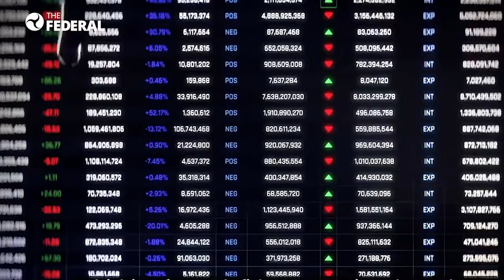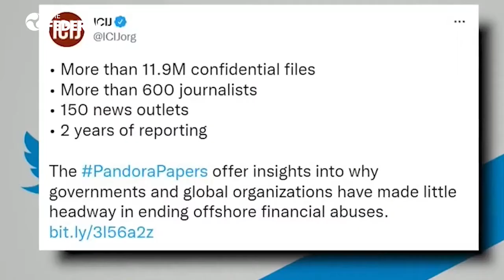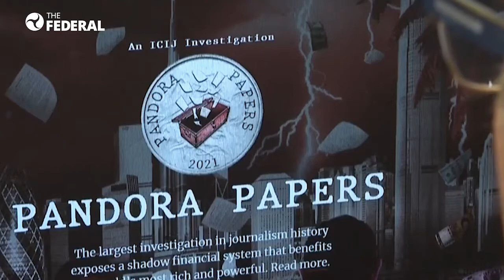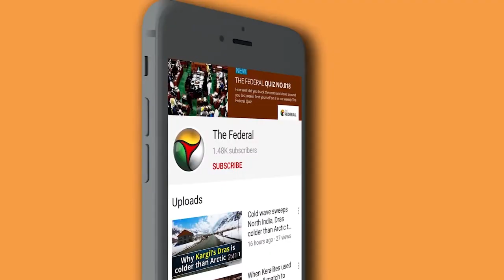Pandora Papers leak explained | The Federal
The International Consortium of Investigative Journalists (ICIJ) have obtained nearly 12 million documents revealing the offshore dealings of the global elite to hide their assets from scrutiny. Nearly 380 people from India have been named in the papers including Sachin Tendulkar and Anil Ambani. Centre has said they will investigate all cases pertaining to the leak.